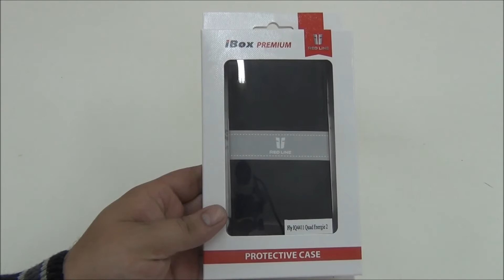Чехол книжка для Fly IQ4411 Quad Energie 2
Видео обзор Чехла книжки для Fly IQ4411 Quad Energie 2
Купить Чехол книжку для Fly IQ4411 Quad Energie 2
Пишите в комментариях обзор каких моделей или сравнение каких моделей вам бы хотелось увидеть и мы обязательно сделаем такой обзор)

Если ставите анлайк пишите, что не понравилось будем улучшать наши обзоры)